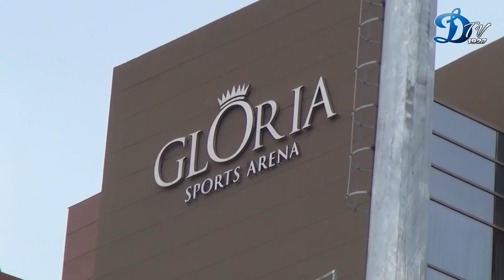Динамо приступило к работе на первом сборе. Белек, 25 января 2015